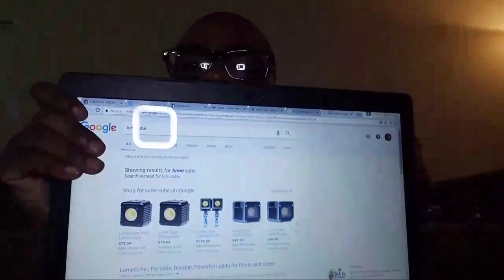Live Drone Giveaway